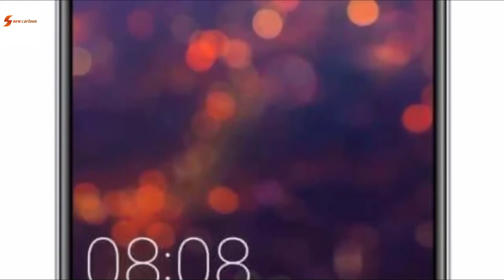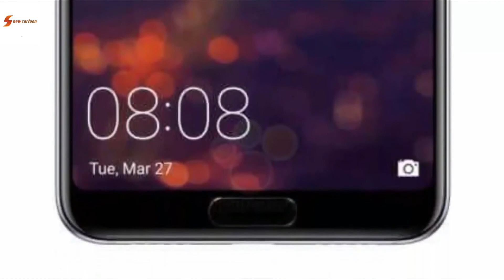Huawei P20 Pro Trailer 2018 $$$